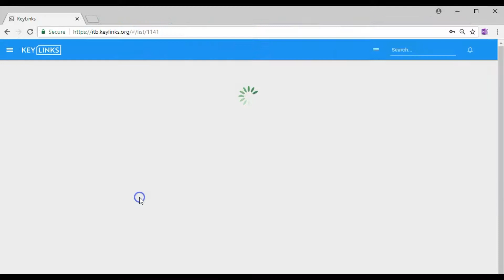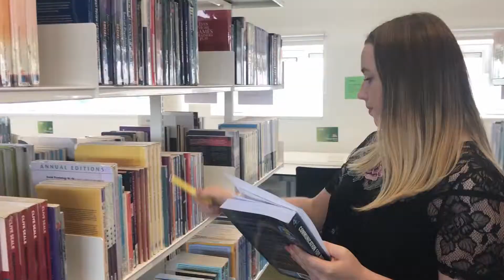Reading Lists at TU Dublin (Blanchardstown) Library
Search for the recommended texts for your module and then locate them on the library shelf!